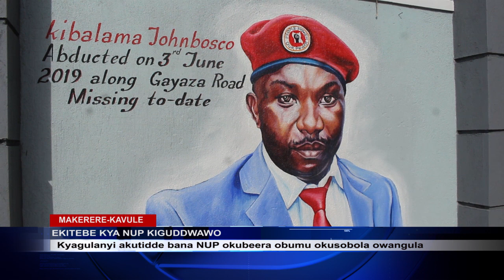NUP EGUDDEWO EKITEBE KYAYO NESEERERA NRM